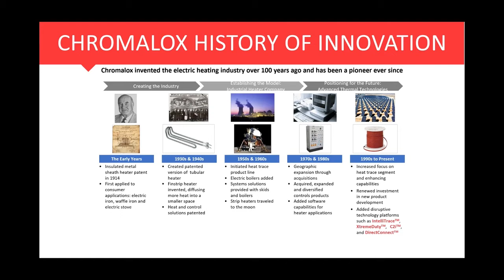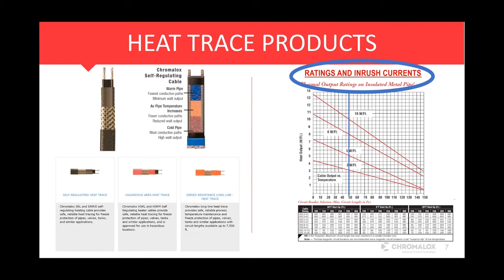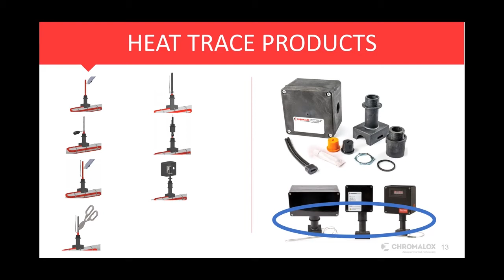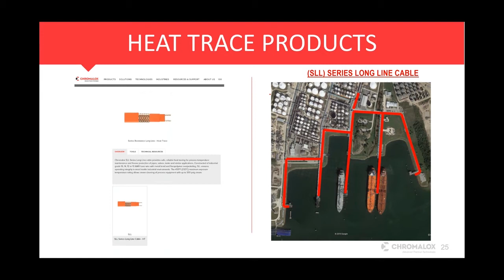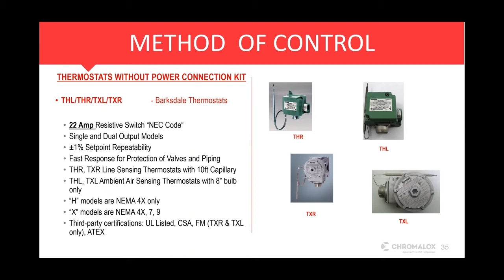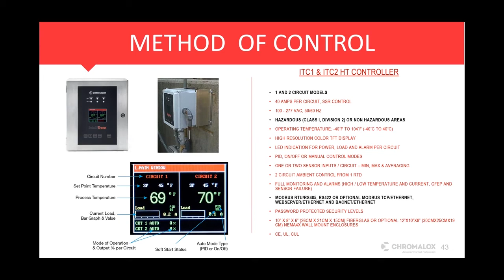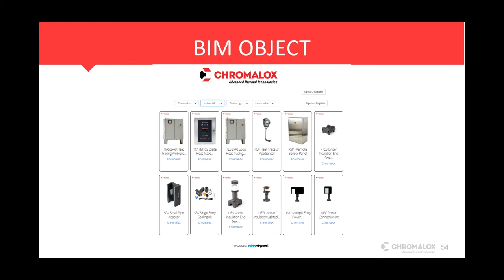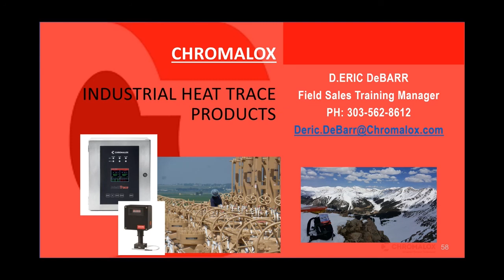Chromalox Industrial Heat Trace Products: Webinar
Start to finish product overview for your industrial heat tracing needs webinar conducted by Deric DeBarr, Chromalox RTSM & Field Sales Training Manager.  At Chromalox, we engineer advanced thermal solutions to be the world's sustainable solutions partner. We do it better, and we've been doing it longer than anyone else.